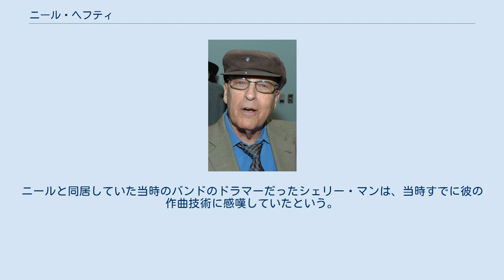ニール・ヘフティ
ニール・ヘフティ（Neal Hefti、1922年10月29日 - 2008年10月11日）は、アメリカ合衆国ネブラスカ州ヘイスティングズ出身のジャズ・トランペット奏者、作曲家。
 カウント・ベイシー楽団の初期のコンポーザーとして知られており、1960年代から70年代にかけては数多くの映画音楽を手がけている。
ウディ・ハーマン楽団でもトランペット奏者兼コンポーザーとして活動していた。
 ネブラスカ州ヘイスティングスの貧しい家庭に生まれる。
11歳でトランペットを始め、その時代にオマハにツアーで訪れたカウント・ベイシー楽団のハリー・エディソンとバック・クレイトン、さらにはディジー・ガレスピーに強く影響を受けたと後に語っている。
ハイスクール時代には地元バンドのためにアレンジの活動を始めていたという。
 ハイスクール卒業2日前にディック・バリー楽団のオファーを受けてニュージャージーにバンドと同行するも、初見での演奏（当時のプロのバンドは、初めての譜面を見てもすぐに本番の演奏を行う技術が求められていた）ができなかったためにすぐにバンドを解雇される。
ネブラスカに戻ろうにも手持ちの金がなく途方に暮れていたが、なんとかボブ・アスターのバンドに雇われる。
ニールと同居していた当時のバンドのドラマーだったシェリー・マンは、当時すでに彼の作曲技術に感嘆していたという。